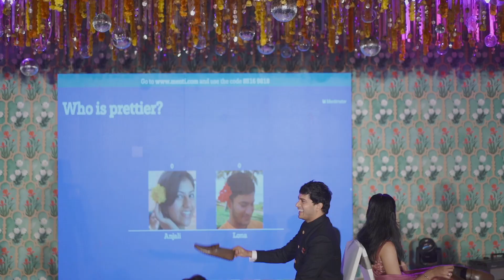John Chakola & Anjali Sangeet 6th May 2022